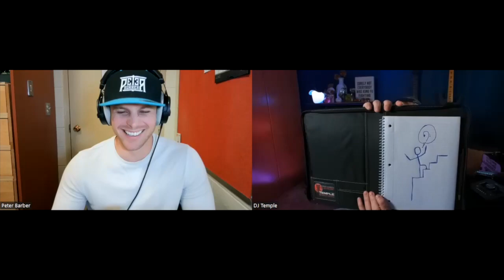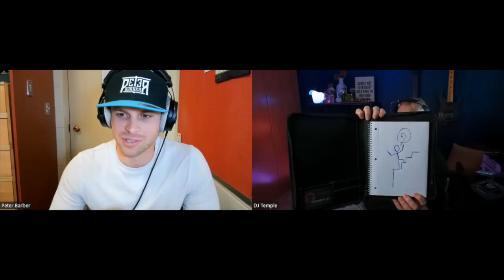Peter Barber HATES my present??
I spent hours making a custom gift for my new best friend, @PeterBarber

Despite his obvious distaste for it. I shall still remain proud of my work.

Taken from the TEMPLE PODCAST episode with Peter Barber:
Temple Music Academy
No Contracts. No Hidden Fees. All Ages Welcome!

Temple Music Academy
Abbotsford, BC
Canada
V2T6Z5
CANADA

Thanks to our amazing Templar family!